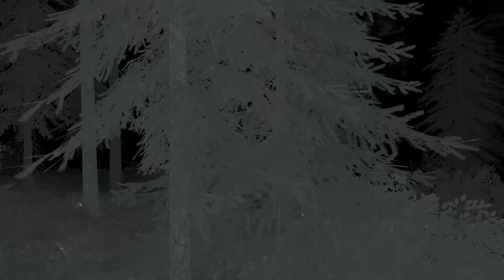SovietWomble Livestream of The Isle - 17/04/20 - Morning Part 2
Original Title: I'm trying out The Isle. A dinosaur role-playing, eco-system simulating game. Recommended to me by ZF Sheep.

I only upload stuff to Youtube that he wouldn't make bullshiteries of.
To prevent others making bullshiteries of his content, I don't include streams that contain ZF members anymore.
This is a recording from Soviet's Twitch, this channel is aimed at archiving most streams he does.
The content isn't mine.